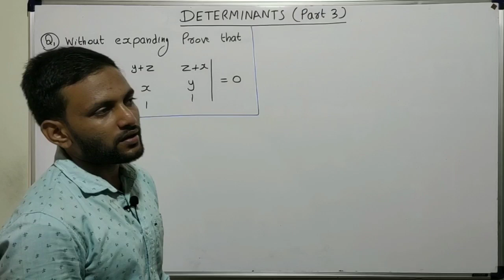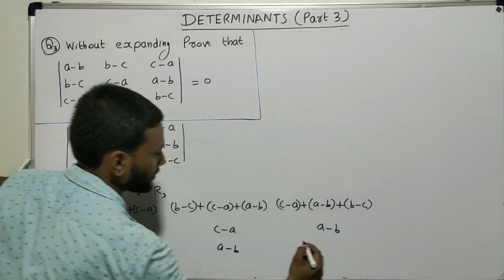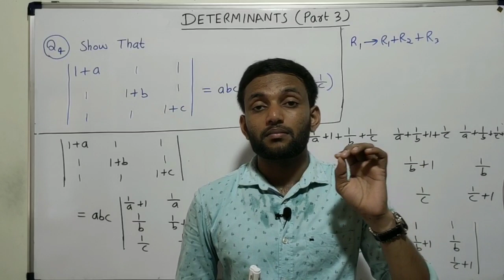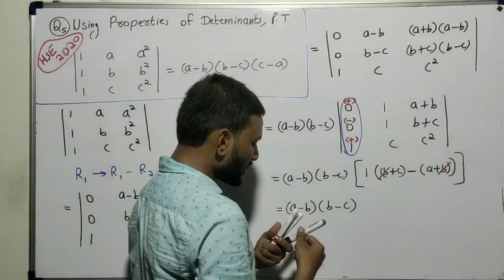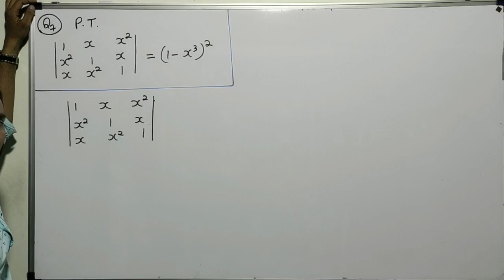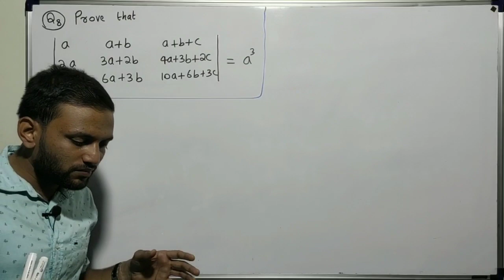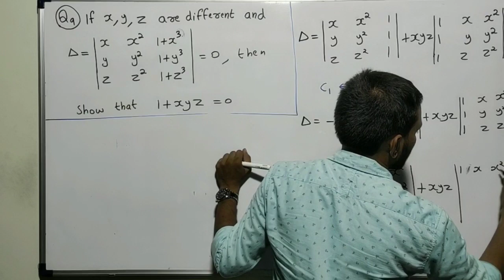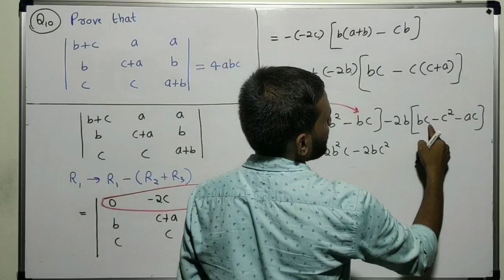Determinants | Part 3 of 5 | Plus Two Mathematics